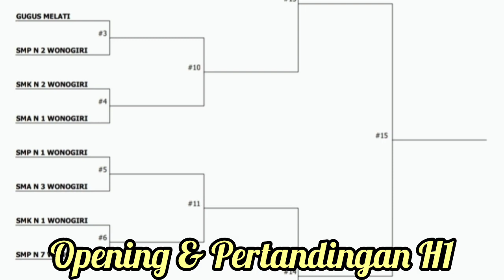Pembukaan Turnamen Bulutangkis PGRI Cup Tahun 2023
Turnamen ini diselenggarakan oleh PGRI Kecamatan Kota Wonogiri dari tanggal 14 - 18 November 2023 di Gedung Badminton SMP Negeri 1 Wonogiri Jam 14:30 sd 20:00 WIB.